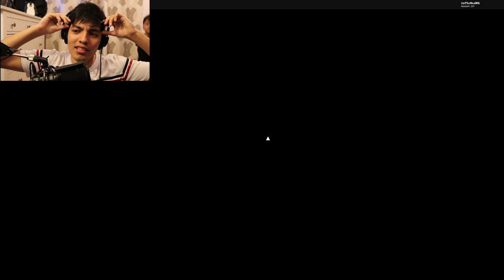ROBLOX PIGGY CHAPTER 11 OUTPOST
Support me and enter my Star code REALISTICG when you buy Robux or Premium